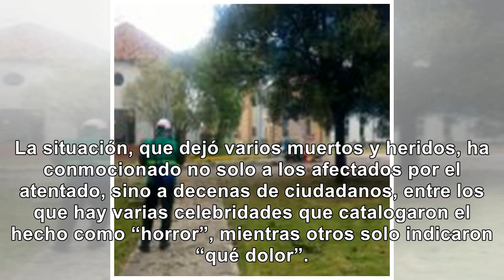Famosos también se pronuncian en contra del atentado en Escuela General Santander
La situación, que dejó varios muertos y heridos, ha conmocionado no solo a los afectados por el aten...